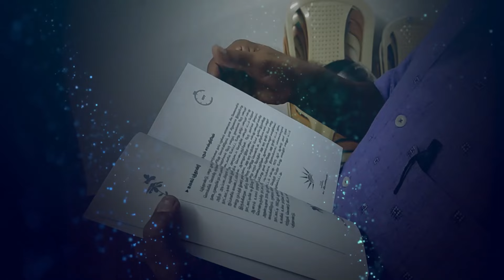பார்ப்பனிய சதிக்கு எதிராக பேசினால் YouTube முடக்கப்படுகிறது! | Indrakumar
/ dravidam100